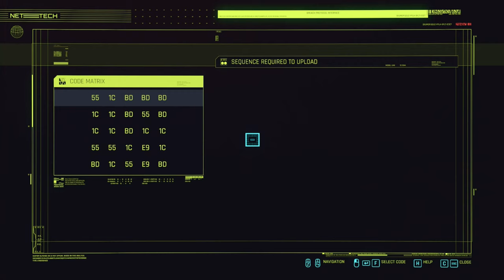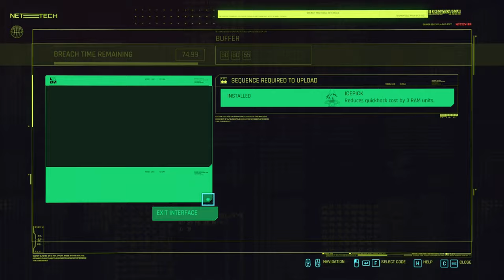Cyberpunk 2077 Silent Gameplay No Commentary Part 47